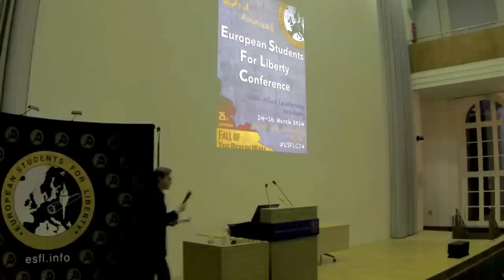Matt Kibbe @ European Students For Liberty 2014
The Sons of Libertas recorded Matt Kibbe´s lecture "Don't hurt people, and don't take their stuff " at the European Students For Liberty Conference in Berlin 2014.

Matthew B. 'Matt' Kibbe is the President and CEO of FreedomWorks, a position he has held since 2004. He originally joined the organization as a policy analyst in 1986. He previously worked as Chief of Staff to U.S. Representative Dan Miller (R-FL), Senior Economist at the Republican National Committee (where he resigned in protest when George H. W. Bush violated his no new taxes pledge), Director of Federal Budget Policy at the U.S. Chamber of Commerce, and Managing Editor of Market Process, an academic economics journal published by the Center for the Study of Market Processes at George Mason University.

Kibbe has contributed in numerous print and online publications including The Wall Street Journal, The Washington Times, USA Today, RedState.com, America Spectator and Reason Magazine.[8] On television, Kibbe has appeared on MSNBC's The Dylan Ratigan Show, MSNBC's Hardball, FOX News' Fox & Friends, FOX News' Glenn Beck, NBC's The Today Show, FOX News' America's Newsroom, CSPAN, FOX News' Neil Cavuto, FOX Business Network's Happy Hour and numerous other programs.